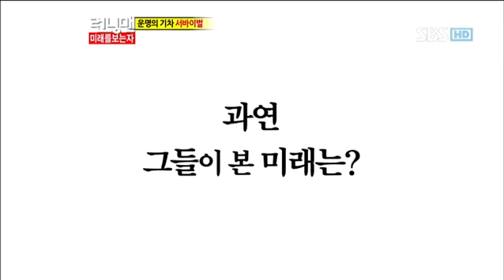런닝맨 248회 다시보기9